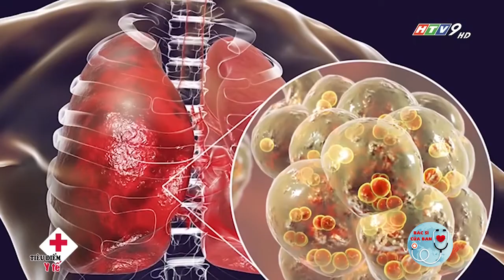Các loại viêm phổi thường gặp | Bác Sĩ Của Bạn || 2022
Hãy cùng Bác Sĩ Của Bạn tìm hiểu các loại viêm phổi thường gặp
1. Viêm phổi là gì?
Viêm phổi là một tình trạng bệnh lý hay gặp, thường do nhiễm trùng phổi gây ra, khiến các tổ chức tại phổi bị viêm và ảnh hưởng tới hoạt động chức năng của phổi. Viêm phổi gồm nhiều mức độ khác nhau, từ viêm phổi nhẹ cho tới mức độ nặng đe dọa tính mạng người bệnh.
2.2.1. Viêm phổi do vi khuẩn
Vi khuẩn là nguyên nhân của hầu hết các trường hợp viêm phổi cộng đồng ở người trưởng thành. Viêm phổi do vi khuẩn thường lây truyền qua đường giọt bắn (khi người khỏe mạnh hít, nuốt phải các giọt chứa đầy vi khuẩn sau khi người mắc bệnh ho hoặc hắt hơi). Những người có hệ miễn dịch suy yếu, những người có các bệnh lý nền mạn tính (chẳng hạn như hen phế quản, khí phế thũng, hoặc bệnh lý tim mạch) sẽ dễ bị viêm phổi do vi khuẩn hơn người bình thường.
Các dấu hiệu và triệu chứng thường gặp của viêm phổi do vi khuẩn bao gồm:
• Ho có đờm
• Sốt trên 38 độ C
• Thở nhanh
• Khó thở
• Đau ngực
• Mệt mỏi
Phương pháp điều trị áp dụng phổ biến nhất với viêm phổi do vi khuẩn là sử dụng kháng sinh. Bác sĩ sẽ chỉ định loại kháng sinh thích hợp nhất cho bệnh nhân. Trong những trường hợp viêm phổi nặng, bệnh nhân có thể cần phải nằm viện điều trị.
Kháng sinh có nhiều đường dùng khác nhau, thông thường là sử dụng kháng sinh đường uống, tuy nhiên nếu bệnh nhân phải nằm viện thì kháng sinh hay sử dụng qua đường tĩnh mạch kèm theo các trị liệu cần thiết khác, chẳng hạn như hỗ trợ thở oxy, bù dịch, cân bằng điện giải,...
2.2.2. Viêm phổi do virus
Virus là nguyên nhân gây ra số trường hợp viêm phổi nhiều thứ hai sau vi khuẩn. Có rất nhiều loại virus gây viêm phổi, chẳng hạn như các loại virus gây ra cảm lạnh cũng như virus cúm.
Các biểu hiện và triệu chứng của viêm phổi do virus khá tương tự như các triệu chứng của cúm, bao gồm:
• Sốt
• Ớn lạnh, rét run
• Ho khan, tuy nhiên có thể bội nhiễm và trở thành ho có đờm
• Chảy nước mũi
• Đau cơ
• Đau đầu
• Yếu người, mệt mỏi
Mức độ của các triệu chứng có thể diễn ra từ nhẹ cho đến nghiêm trọng.
Về mặt nguyên tắc, kháng sinh sẽ không sử dụng khi bị viêm phổi do virus, vì kháng sinh chỉ có tác dụng trên vi khuẩn mà không có tác dụng trên virus. Các phương pháp điều trị được áp dụng tùy theo các triệu chứng và diễn biến của bệnh. Bác sĩ thường khuyên bệnh nhân uống đủ nước, chỉ định các thuốc hạ sốt như acetaminophen hay ibuprofen - thuộc loại thuốc chống viêm không steroid (non - steroidal anti - inflammatory drug - NSAID), hỗ trợ thở oxy nếu cần,...
2.2.3. Viêm phổi do nấm
Nấm là một tác nhân gây viêm phổi ít phổ biến. Nếu là một người trưởng thành khỏe mạnh thì nguy cơ xuất hiện viêm phổi do nấm là rất thấp, nhưng nếu bị suy giảm miễn dịch vì bất kì lí do nào thì khả năng mắc viêm phổi do nấm sẽ tăng lên. Các nguyên nhân gây suy giảm miễn dịch có thể là:
• Sau ghép tạng phải sử dụng thuốc ức chế miễn dịch
• Hóa trị liệu điều trị ung thư
• Đang điều trị bệnh tự miễn, chẳng hạn như viêm khớp dạng thấp
• Nhiễm HIV
Viêm phổi do nấm xảy ra do người bệnh hít phải các bào tử của nấm, do đó có một số nghề nghiệp nhất định có nguy cơ cao hơn tiếp xúc với các bào tử của nấm, chẳng hạn như:
• Nông dân
• Người làm vườn, người tạo dựng cảnh quan,... (bởi họ tiếp xúc nhiều với đất)
• Quân nhân, công nhân xây dựng,... (bởi môi trường làm việc của họ có nhiều bụi đất)
Các biểu hiện và triệu chứng của viêm phổi do nấm cũng tương tự như viêm phổi do các nguyên nhân khác (như sốt, ho,...)
2.2.4. Viêm phổi do hóa chất
Viêm phổi do hóa chất là loại viêm phổi đặc thù, rất ít gặp. Nhiều loại hóa chất có thể gây viêm phổi, và chúng có thể ở bất kì dạng nào, từ dạng hơi, dạng lỏng cho tới các phân tử rắn. Bên cạnh tổn thương phổi, các hóa chất còn có thể gây hại cho nhiều cơ quan khác.Viêm phổi do hóa chất xảy ra với nhiều mức độ khác nhau. Mức độ nặng của tình trạng sẽ phụ thuộc vào:
• Loại hóa chất
• Môi trường phơi nhiễm (trong nhà, ngoài trời,...)
• Thời gian phơi nhiễm
• Dạng hóa chất bị phơi nhiễm
• Các biện pháp bảo hộ đã sử dụng
• Các sơ cứu đã thực hiện
• Thể trạng của bệnh nhân
Các triệu chứng của viêm phổi do hóa chất rất khác nhau, tùy thuộc vào loại hóa chất đã phơi nhiễm. Phương pháp điều trị phải phụ thuộc vào tình trạng cụ thể của bệnh nhân.Bệnh viêm phổi có khả năng dẫn đến tử vong cao cho người bệnh, chính vì vậy việc phòng ngừa các tác nhân gây bệnh viêm phổi là việc làm cấp thiết, đặc biệt là bệnh viêm phổi cấp do virus Corona gây ra.